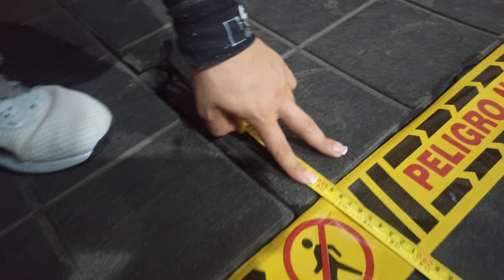Maríana Restrepo - avanzado- las teens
WOD 2 - tikifest